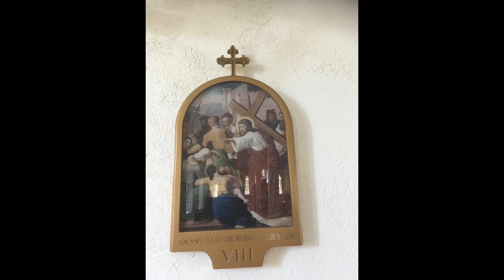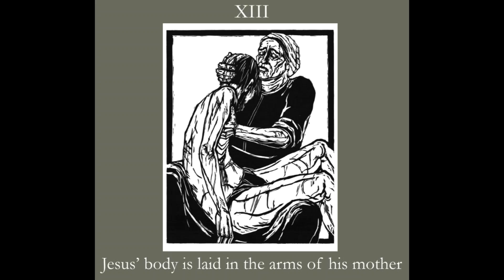Stations Of The Cross XIII : Jesus Is Taken Down From The Cross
**Parker’s copyright of these woodprints is registered with the United States Copyright Office. The artist gives permission for free use of these images during the COVID-19 Pandemic.**